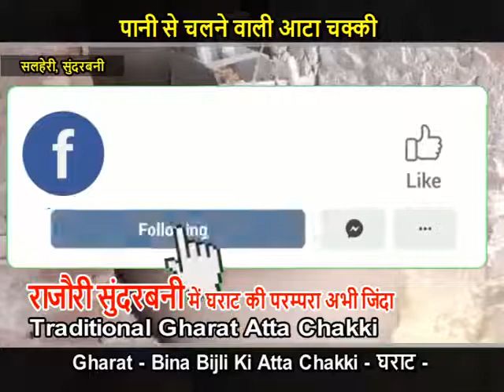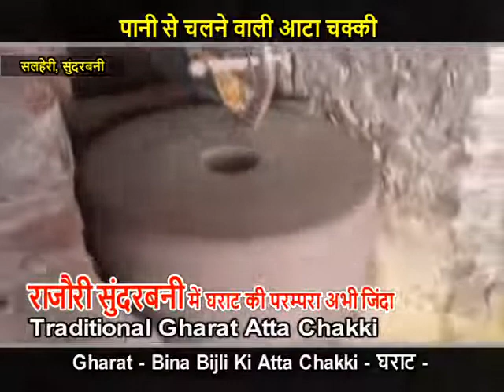Gharat - Bina Bijli Ki Atta Chakki - घराट - पहाड़ी चक्की Gharat | ानी से चलने वाली आटा चक्की